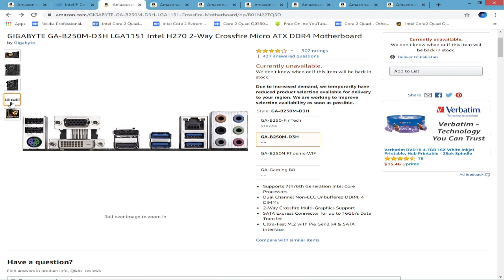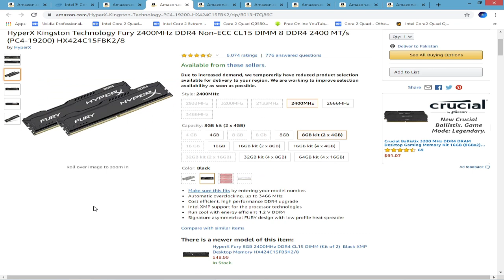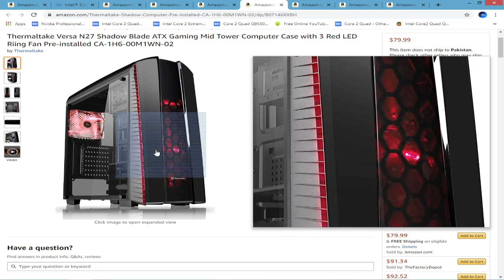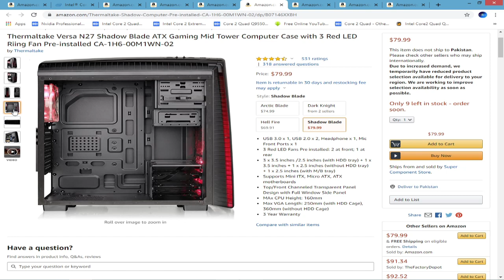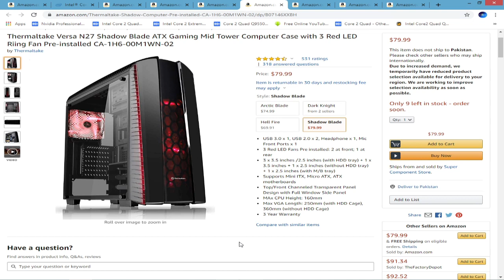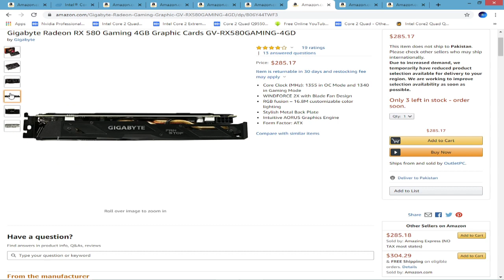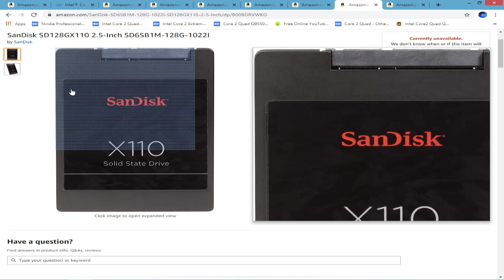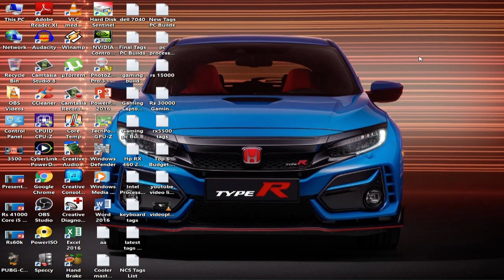Rs 64000 Gaming PC Build Pakistan in 2020 Urdu/Hindi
Rs 64000 Gaming PC Build in 2020 Pakistan Urdu/Hindi

Cooler Master TD500 Mesh Gaming PC Cabinet Review Hidi/Urdu, Best RGB Gaming Case Pakistan in 2020

Top 5 Best Budget CPU's of 2020 For Gaming -Editing & Streaming  Rs 2000 To Rs 17000